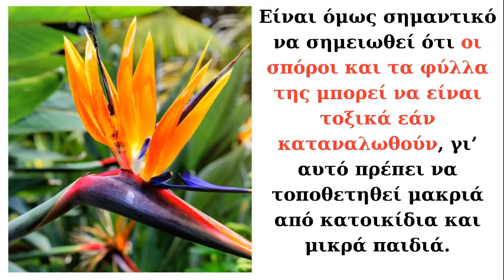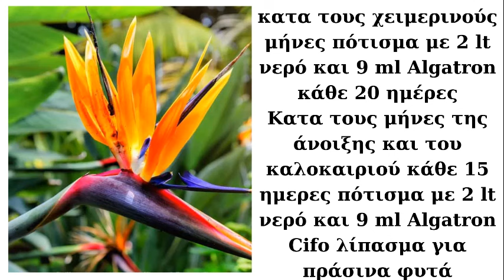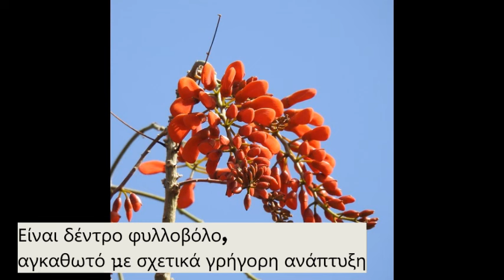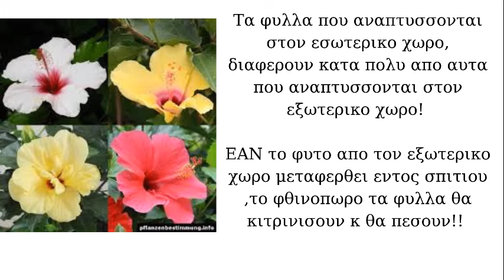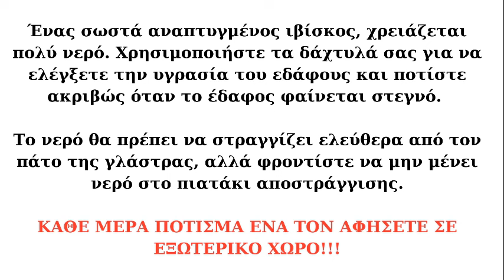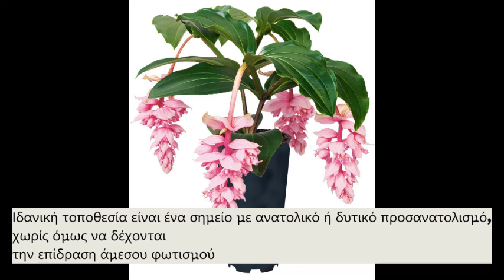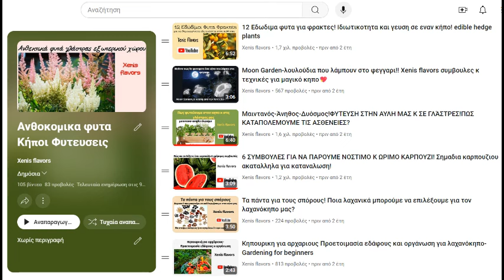10 Τροπικά Εξωτικά Φυτά για τον Κήπο μου! Φροντίδα-Απαιτήσεις! Xenis flavors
Γεια σας φίλοι του Xenis flavors! σημερα θα γνωρισουμε 10 τροπικά φυτά για εναν καταπράσινο ζωηρό κήπο γεματο χρωματα αρωματα!Με εξωτικα άνθη που θα σας συναρπάσουν!  θα δουμε ολες τις καλλιεργητικες απαιτησεις κ την φροντιδα που χρειάζονται ολον τον χρόνο!

ΘΑ ΔΟΥΜΕ: ΤΗΝ ΣΤΡΕΛΙΖΙΑ Ή ΑΛΛΙΩΣ ΤΟ ΠΟΥΛΙ ΤΟΥ ΠΑΡΑΔΕΙΣΟΥ
ΑΝΘΟΥΡΙΟ Ή ΑΛΛΙΩΣ ΦΛΑΜΙΓΚΟ
 ΚΛΙΒΙΑ
ΠΛΟΥΜΕΡΙΑ
ΕΡΥΘΡΙΝΗ
ΑΛΠΙΝΙΑ
ΜΕΝΤΙΝΙΛΛΙΑ
ΚΟΡΔΥΛΙΝΗ
ΕΛΙΚΩΝΙΑ Ή ΑΛΛΙΩΣ ΤΟ ΡΑΜΦΟΣ ΤΟΥ ΠΑΠΑΓΑΛΟΥ -ΑΝΔΡΟΜΕΔΑ